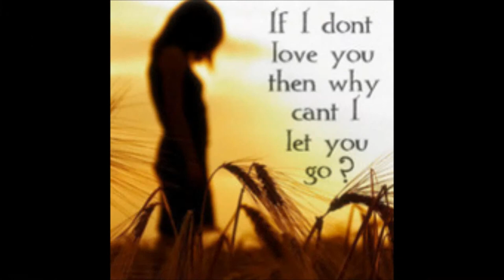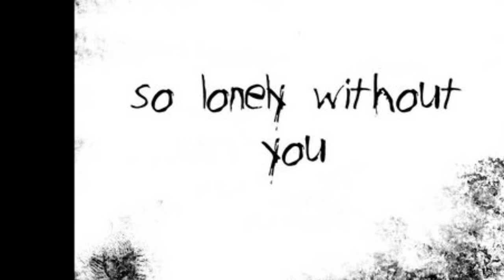Lonely 1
The Fugue was a house band at The Place in Miami Florida in 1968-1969 and played at many other venues around South Florida. Original Members were Lou Kramer on drums, Peter Bartels on 12-string guitar, Bill Cherry lead guitar, Craig Cherry on bass Bob Rose on Hammond B-3 organ, and Vince Deegan lead vocals.

In late 1968 this group recorded two songs, LOVE, a cover of Lee Michaels' tune, and SO LONELY, a cover of on of the Hollies hits. The recording took place at Bobby Dukoff Studio and was produced by Steve Palmer, owner of Florida Bandstand Productions.

Late replacement members in the group were Alpar Zugor lead vocals, Willie Bravo on organ, Howard Hill on lead guitar and John Stasko on bass.

Later members were Willie Bravo on organ, Howard Hill lead guitar and